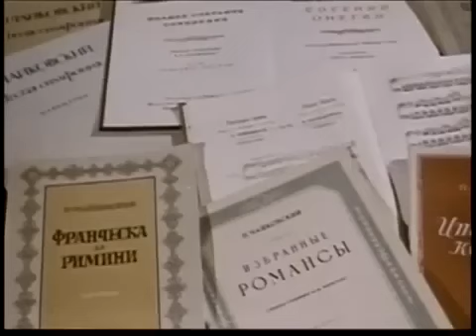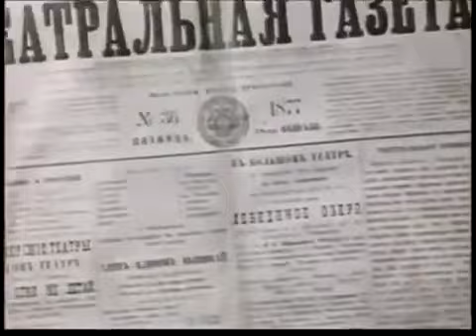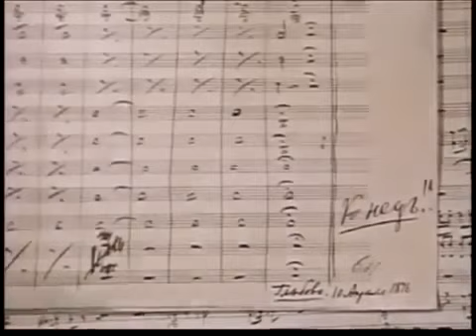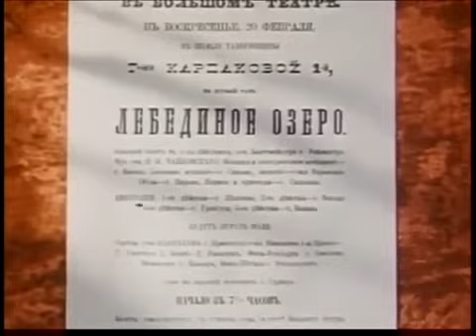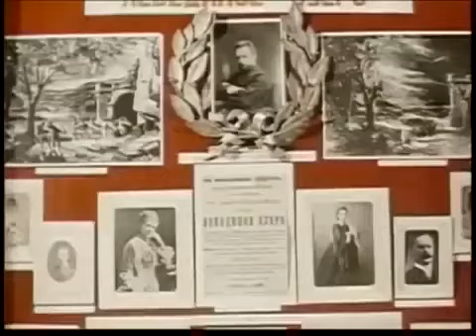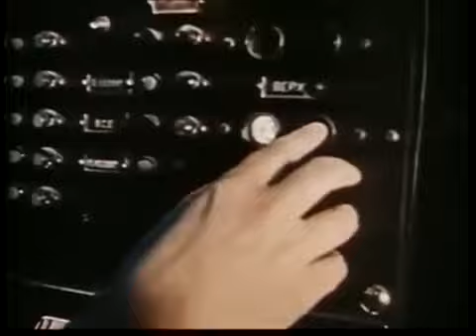Лебединое озеро (1957) СССР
Лебединое озеро (1957) СССР Фильм-балет Зои Тулубьевой. В ролях Майя Плисецкая Валерий Хомяков Музыка П.И. Чайковского.